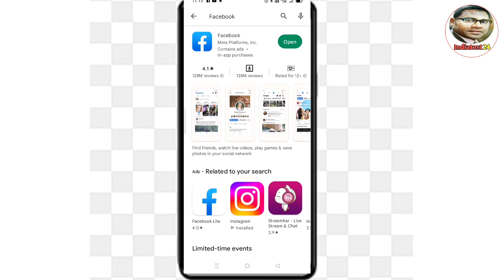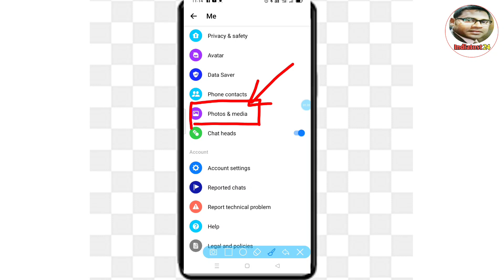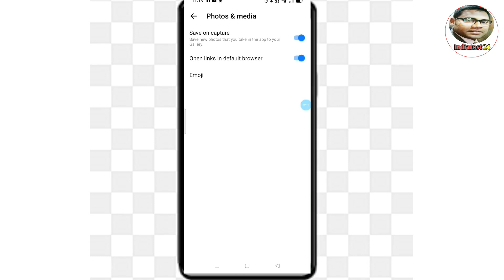How to save picture from Facebook Messenger | How to save video from facebook messenger into phone